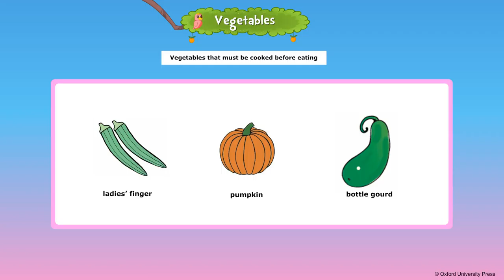Vegetables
Class UKG